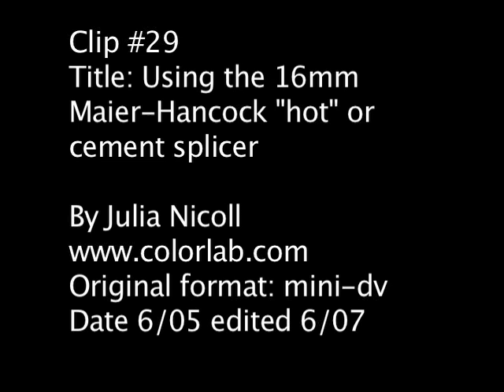Using the 16mm Maier-Hancock Hot or Cement Splicer (clip 29)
Julia Nicoll of Colorlab in Rockville, Maryland, shows to make a splice on the 16mm Maier-Hancock "hot" splicer. The splice has an electrical heating unit which dries the film cement quickly. The Maier-Hancock cement splicer creates a better and longer lasting splice than a tape splicer. This cement splicer was commonly used by the negative cutter to make the A&B rolls of a film after the workprint had been edited.

The Colorlab Archives Division is a telecine facility servicing producers requiring film-to-tape transfers of the huge film archives holdings of the various government and private film archives in the Washington, DC area. It is also a full-service film preservation laboratory in all formats.
Colorlab
5708 Arundel Ave
Rockville, MD 20852